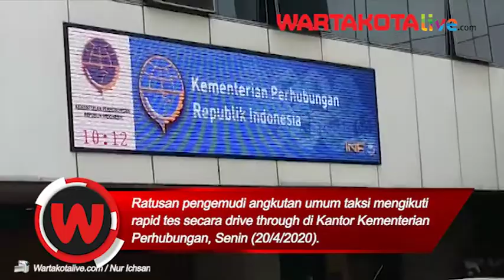Ratusan Pengemudi Taksi Mengikuti Rapid Tes Secara Drive Thru di Kantor Kementerian Perhubungan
Ratusan pengemudi angkutan umum taksi mengikuti rapid tes secara drive thru di Kantor Kementerian Perhubungan, Senin (20/4/2020).

Mereka mengapresiasi kegiatan yang digelar ini sehingga membuat mereka punya kepastian bahwa para pengemudi ini bebas dari wabah Covid-19.